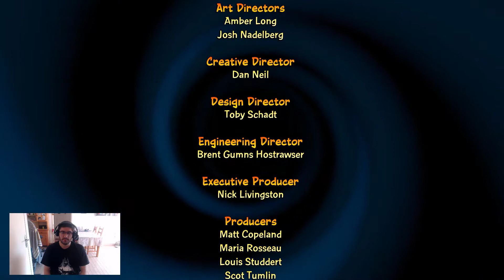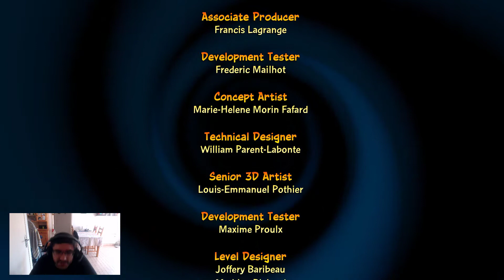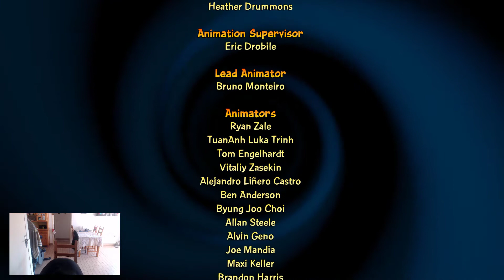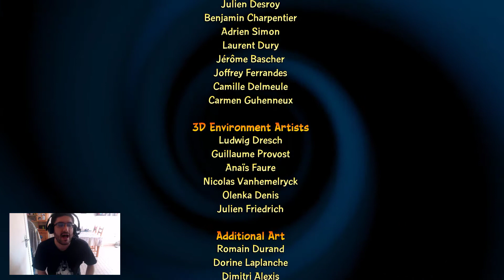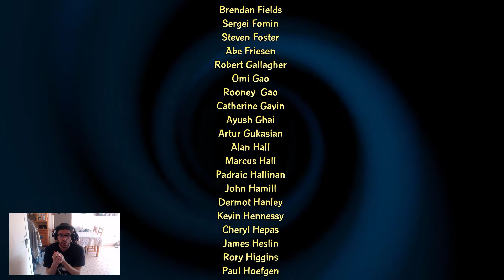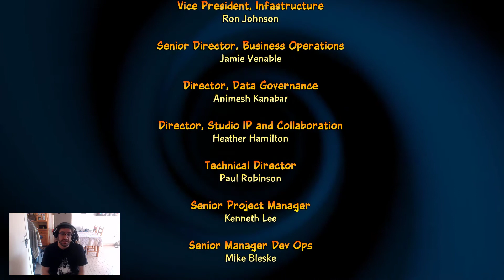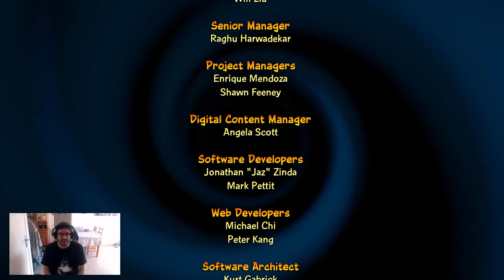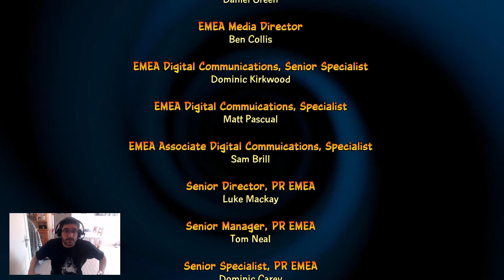Crash Bandicoot 4 [FIN] : La neutralité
Et c'est parti pour une nouvelle série, qui sera un Let's Play sur Crash Bandicoot 4, qui vient tout juste de sortir sur PS4 et Xbox One ! Dans ce vingt-troisième et DERNIER épisode, nous explorons l'ultime ligne temporelle du jeu, avant d'affronter Neo Cortex dans le combat final !

Discord (dites que vous venez de la chaîne en arrivant, et soyez patient, on s'occupera de vous ^^)